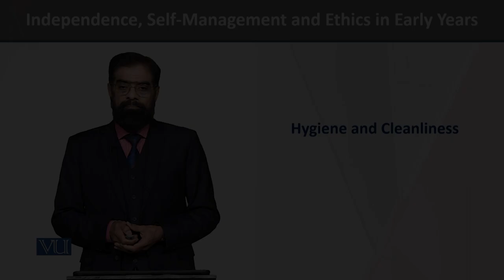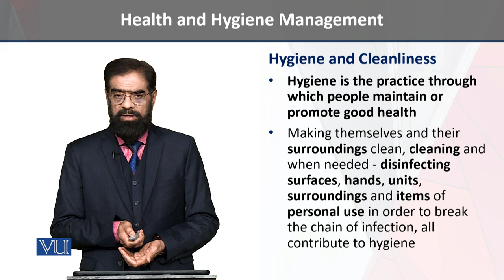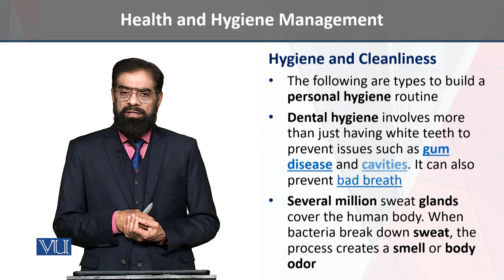Hygiene and Cleanliness | Independence, Self-Management, Ethics in Early Years | ECE204_Topic112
Topic - 112 - Hygiene and Cleanliness